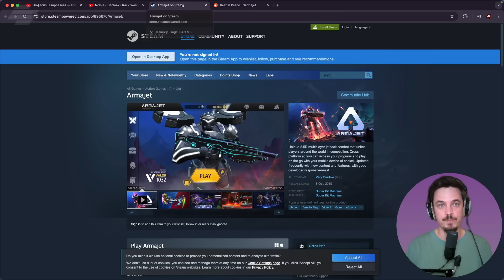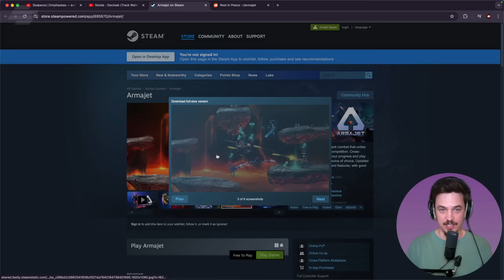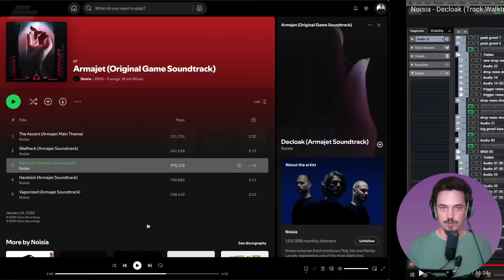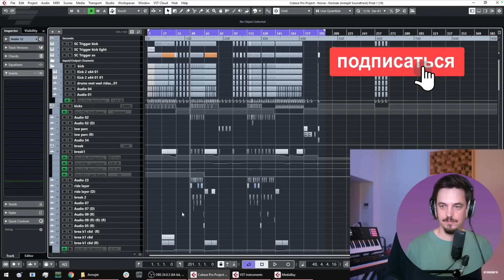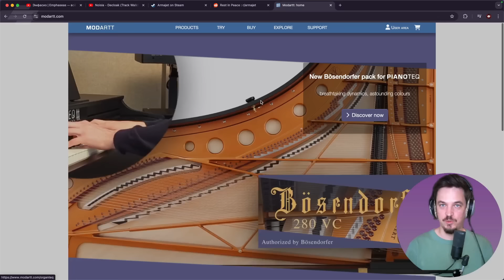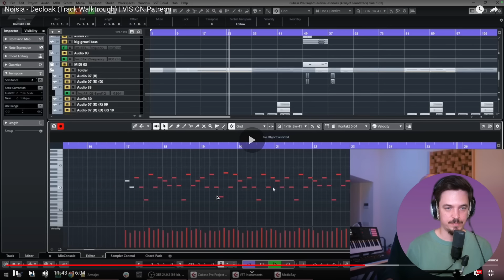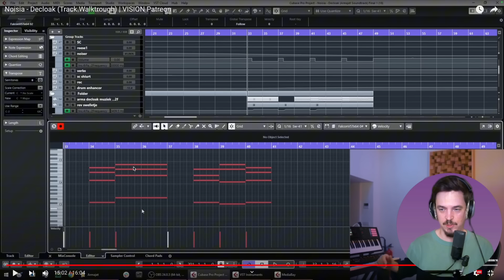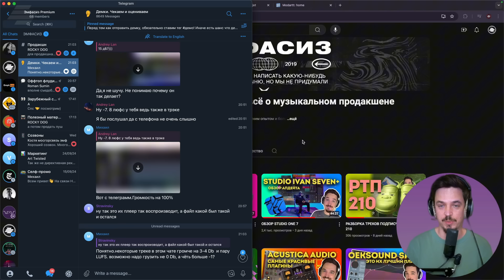СМОТРИМ КАК NOISIA ДЕЛАЕТ ТРЕК DECLOAK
Иксзибит возвращается, ведь ты опять можешь смотреть Ютуб пока смотришь Ютуб, кайф! На этот раз будем смотреть и комментировать как Ник из Бразерс, точнее Noisia, делает трек Decloak. Там конечно есть такие приколы, что я просто почувствовал себя крестьянином гнилозубым с айкю около 30, высший пилотаж драндубаса просто. Ладно, меньше слов - больше 500 iq ходов, погнали смотреть 🤔

00:00 Вступление и о чем видео
2:45 Начало просмотра
34:03 Выводы по просмотренному
36:10 Заключение и лайк не забудь